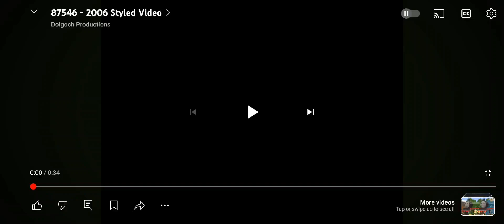alled greedy 98462 and 87546 new theme